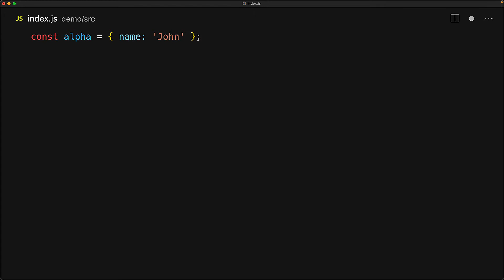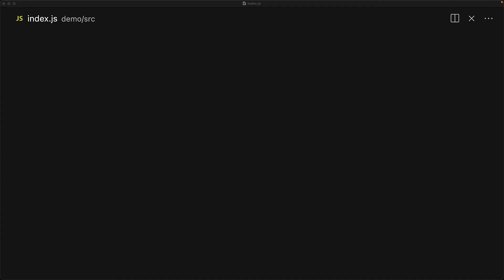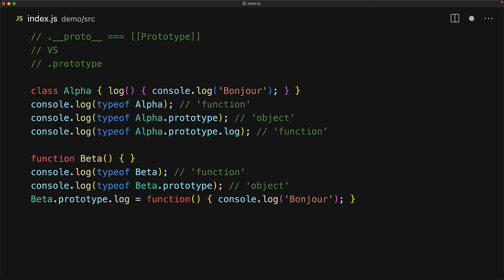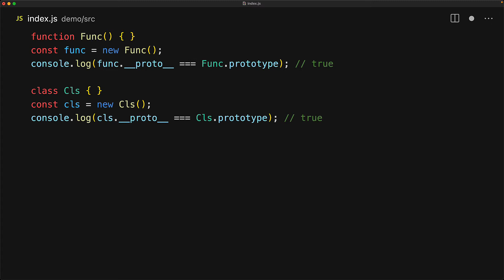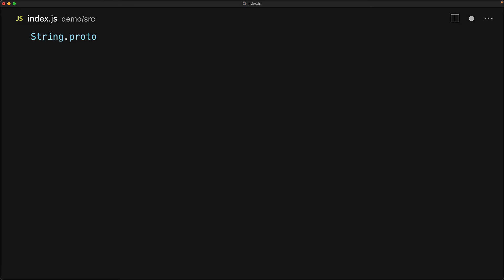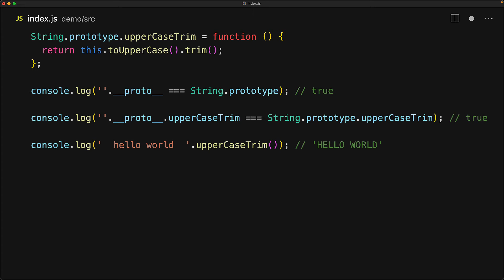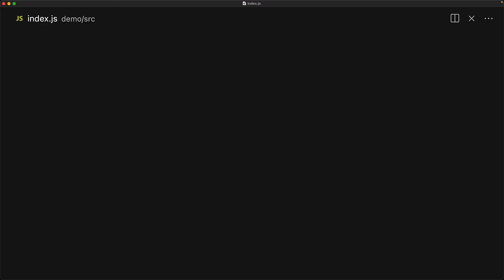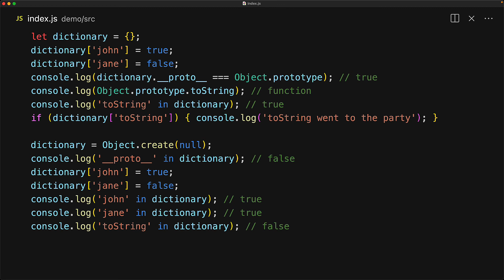JavaScript prototype Modern MasterClass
Smash that 👍 and 🔔

Chapters
0:00 __proto__
1:20 Proto lookup algorithm
2:20 prototype
3:38 new operator and prototype
5:19 primitive built in prototypes
6:20 how JavaScript polyfills work
7:42 prototype, proto and the extends keyword
8:55 JavaScript Object.create function
10:04 null prototype pattern